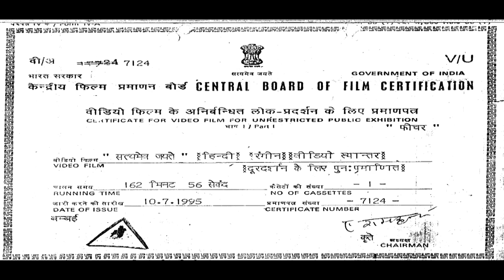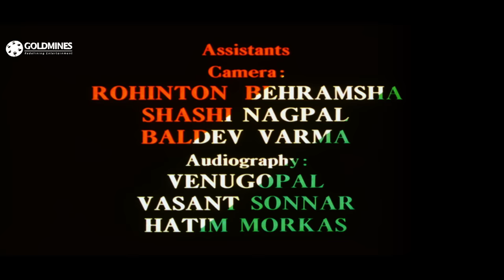Satyamev Jayate (HD) -Bollywood Superhit Movie |Vinod Khanna, Meenakshi Seshadri, Madhavi, Anita Raj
Inspector Arjun Singh has earned himself the reputation of being the most ruthless officer in the Mumbai Police force. When a young man dies in his custody, Arjun is transferred to a small town.

Movie:- Satyamev Jayate (1987) | सत्यमेव जयते
Starcast:- Vinod Khanna, Meenakshi Seshadri, Madhavi, Anita Raj, Asrani, Anupam Kher, Shakti Kapoor, Gulshan Grover, Vinod Mehra